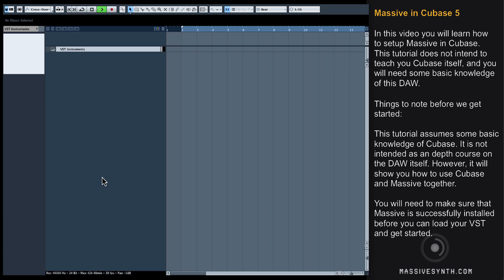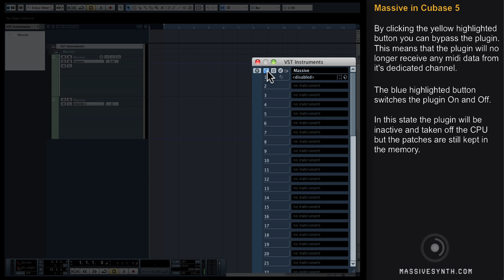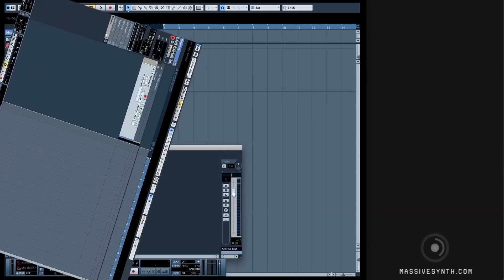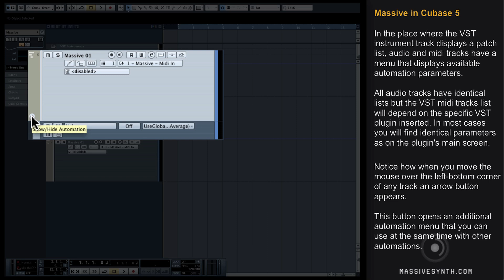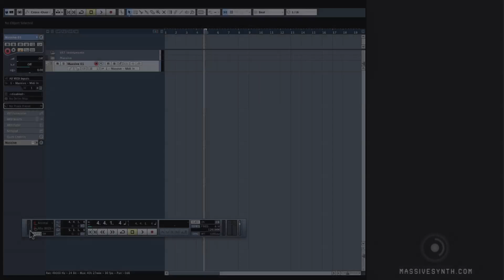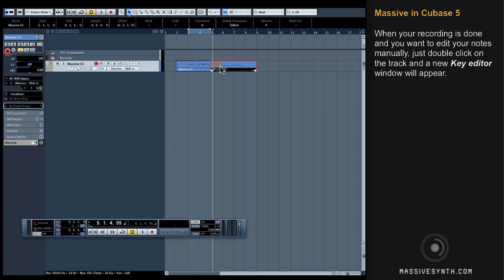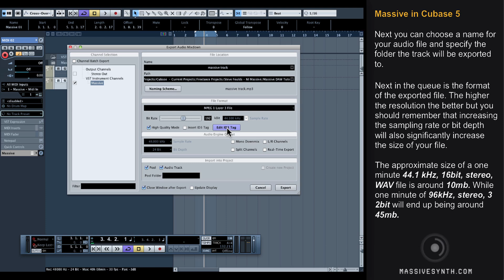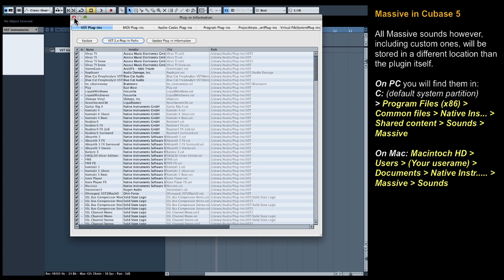Using NI Massive With Cubase Tutorial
Learning to use Massive is one thing -- but learning to use it properly with your favorite DAW is a whole other challenge! This video covers setting up and using NI Massive with Cubase.

Each DAW has it's own nuances as well as unique features and tools when it comes to sound design, processing and efficiency.

These 30 minute videos are aimed at beginners but I think all users will benefit from recapping how to set up Massive properly within the DAW environment and also the little tips and tricks you can use to get the most from your NI Massive and Ableton, Cubase or FL Studio.